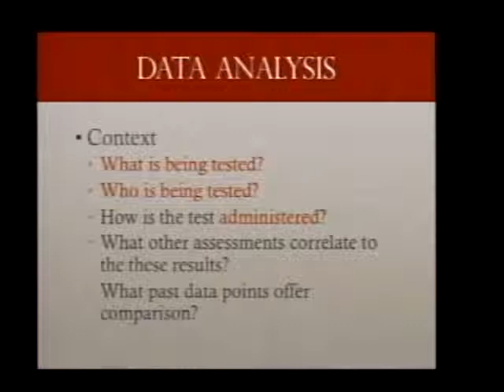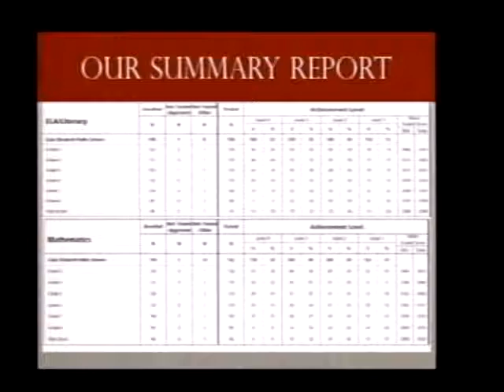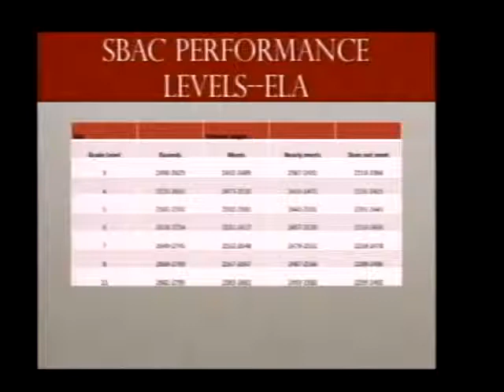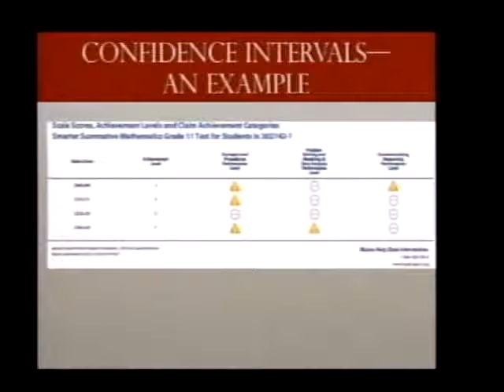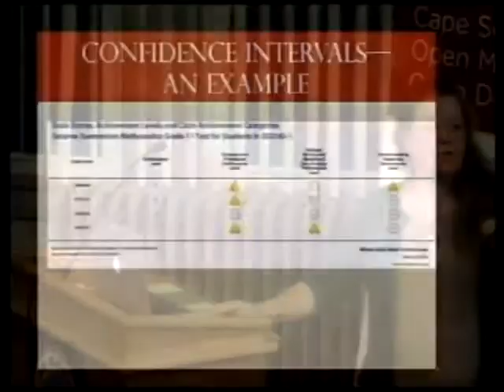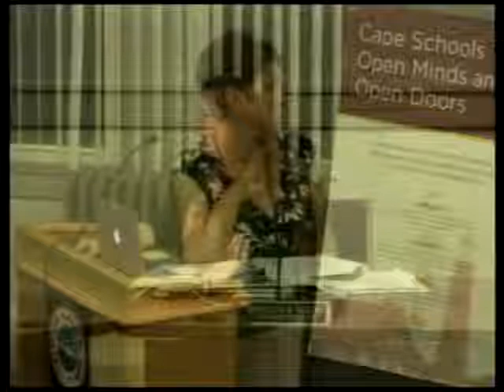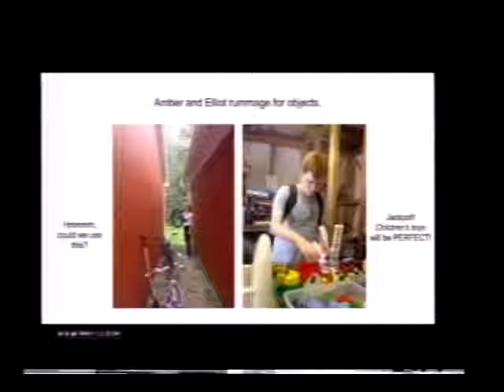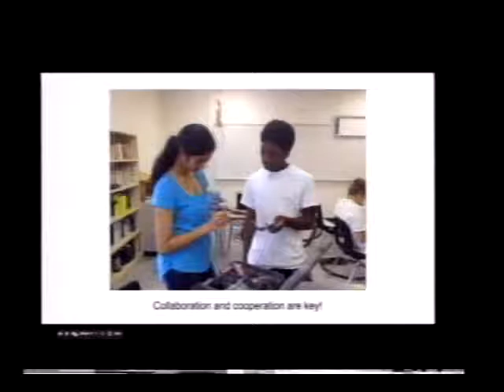School Board 9/8/2015